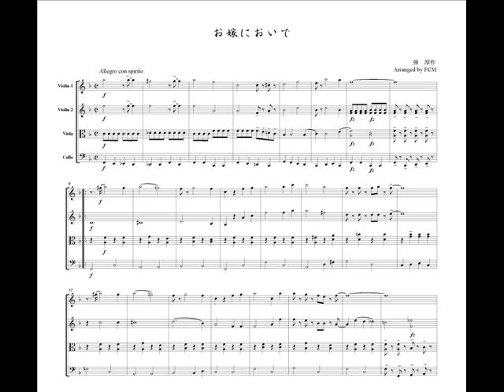[Image only] Japanese popular song Oyome ni oide, for string quartet, JK014